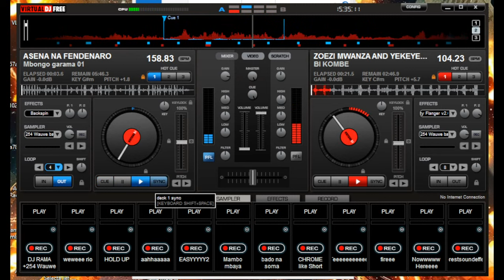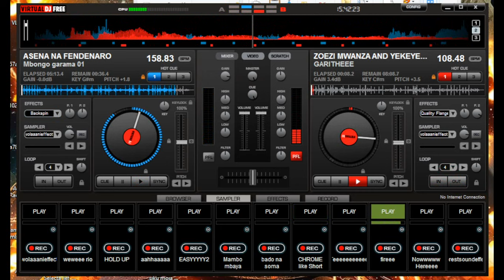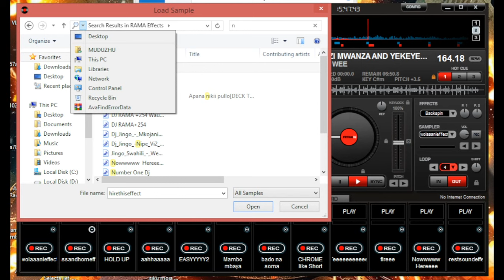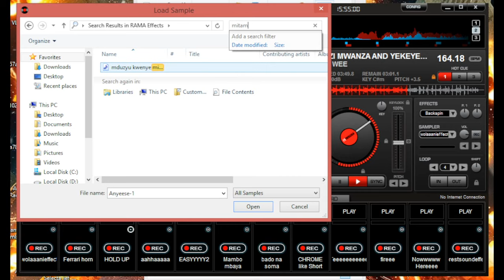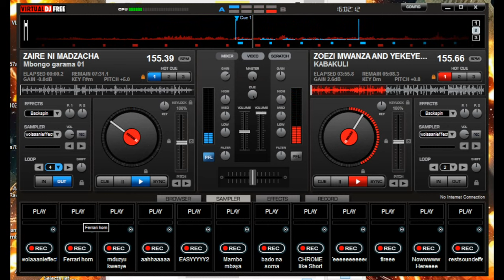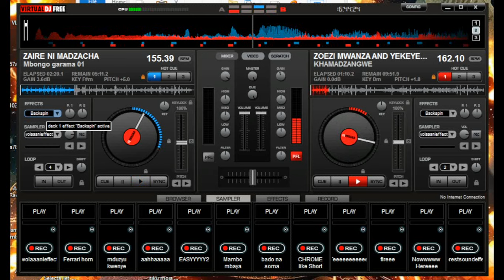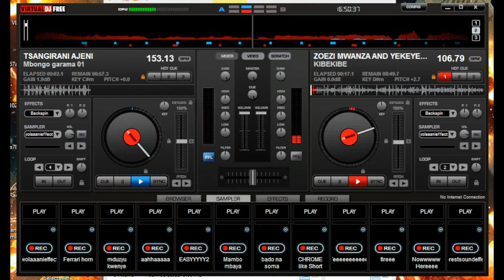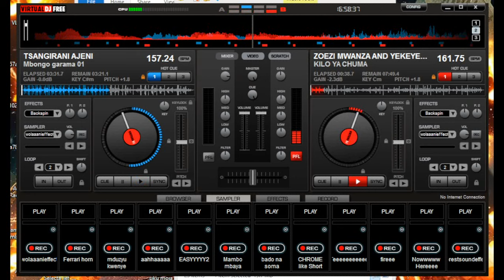M.BONGO GARAMA VS ZOEZI WA MWANZA MIXX KALI {subscribe like comment